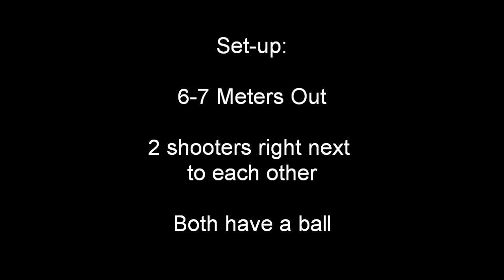Two Shooters, One Shot Drill for Water Polo Goalies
A drill for water polo goalies to work on hand-eye coordination, reading the ball off a shooter's hand, and to improve reflexes. for more